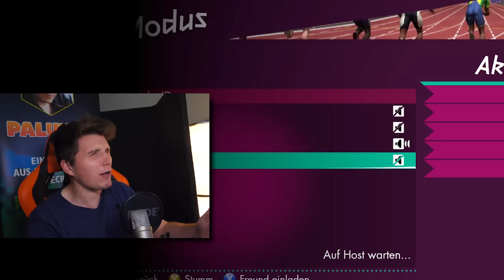Vier YOUTUBER spielen im Sand & einer SPRINGT WEITER ALS DER WELTREKORD!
Viel Spaß bei einer neuen Folge der olympischen FreedomSquad Spiele zusammen mit Paluten,GLP, Zombey & Maudado.